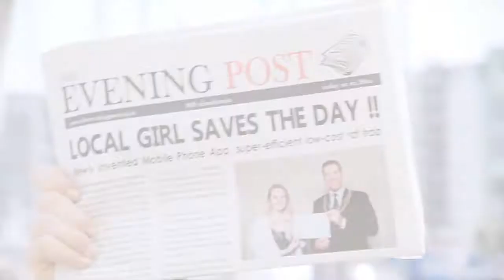Vanishing Point | Youth Music Theatre UK (YMT)